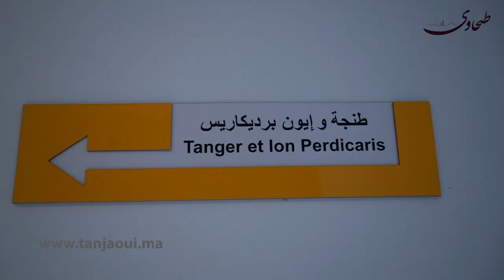مثقفون يستحضرون الشريف الريسوني ويكرمون ابنته في لقاء بطنجة